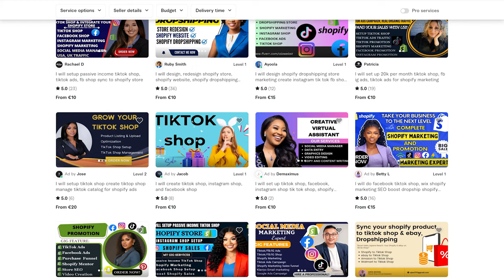How To Promote Your Shopify Dropshipping Store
Ready to take your store to new heights with marketing, but not sure what strategies work best? This video will cover the top marketing strategies to help you start to scale your Shopify dropshipping store to new heights

This video will cover:
💡 Content Marketing
📧 Email Campaigns
📈 SEO Optimization
... and more!

If you've been wanting to finally start promoting your store, then make sure to watch this video all the way through to start scaling your dropshipping store!
Timestamps
00:00 - Introduction
01:16 - Optimizing Your SEO
03:40 - Implement Social Media
06:14 - Paid Aids
07:41 - Content Marketing
09:04 - Email Marketing
10:39 - Conclusion

🌟How To Start Dropshipping on Shopify In 2024 (BEGINNERS TUTORIAL)

✅ Sell These Right Now - The HOTTEST Dropshipping Products